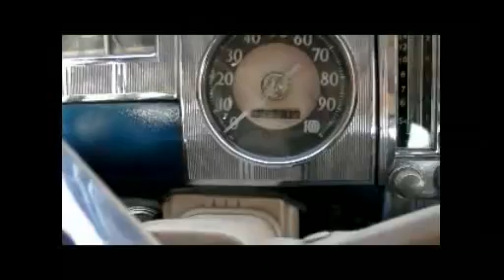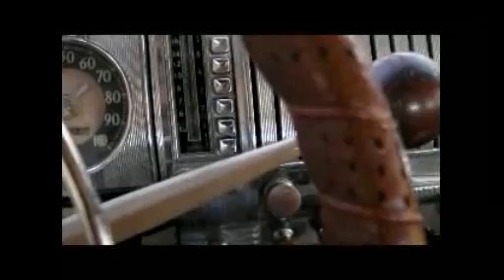1947 DODGE - STUNNING EXAMPLE RETURNS FROM RESTORATION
This another reupload of an older video showing my 1947 Dodge when it finally completes its 2 1/2 year restoration -  it still has the licence plates from california as it was on the road there in 2004 - perhaps someone knows the car which was brown when it was in the USA